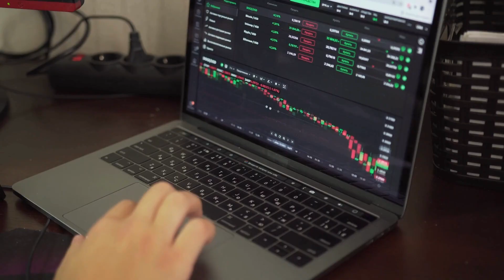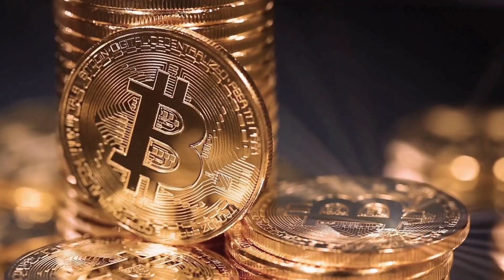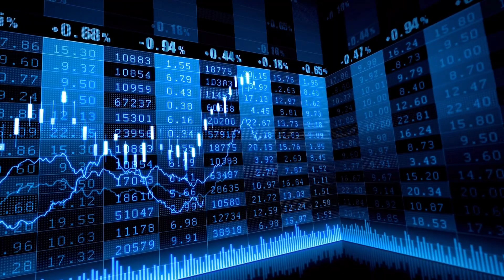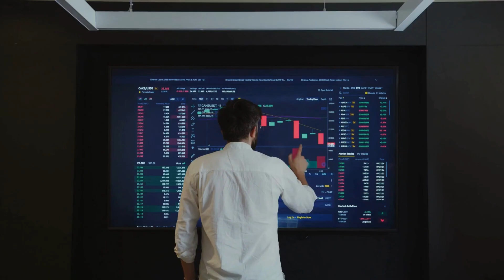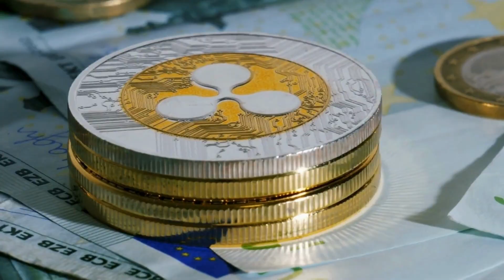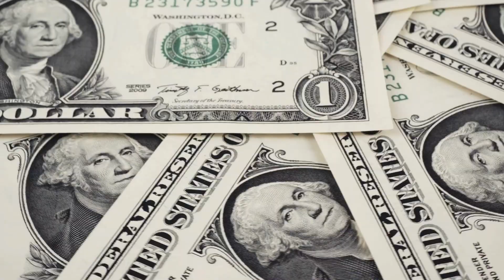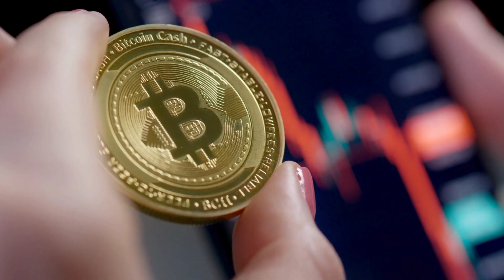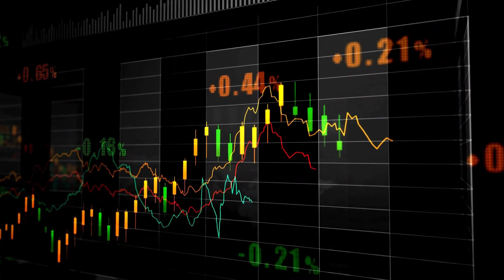Ripple XRP News: 🚨 Major Statement from Joel Katz on XRP! 💥 BlackRock Confirms Crypto Adoption! 🚀